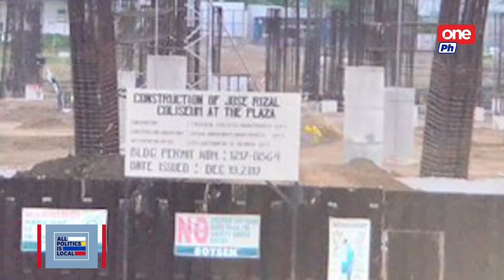ALL POLITICS IS LOCAL - TIMMY CHIPECO | APRIL 28, 2022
Term-limited Calamba, Laguna Mayor Timmy Chipeco eyes a seat in Congress while his brother, Councilor Joey Chipeco seeks to take his place in city hall. Join Jay Taruc and Cheryl Cosim as they go local.

Catch All Politics Is Local at 5 pm on One News and the replay on One PH at 9 pm. Tune in to Cignal TV Ch. 250 HD and Ch. 8 SD. Also available on Cignal Play.